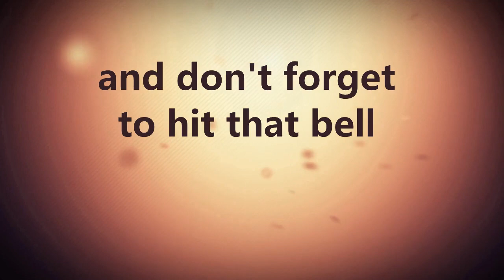Saturday shout outs Episode 82 Mira Monroe